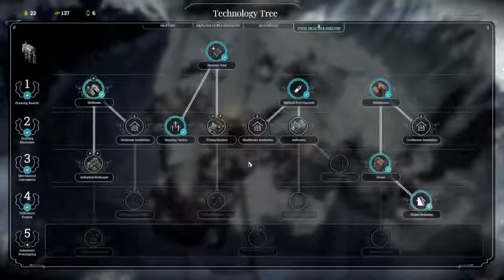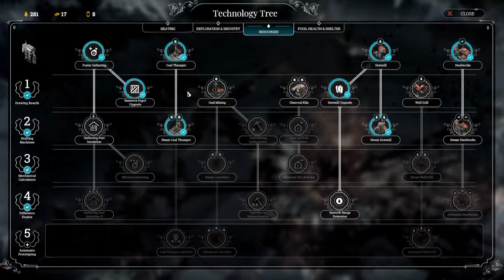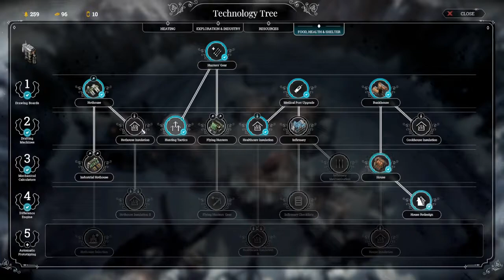Frostpunk 05 - Busy Building Homes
A Long winter freezes a steam punk based world.

Watch along as I play trying to keep a city alive in this story based, resource gathering city builder.

Frostpunk by 11 bit studios